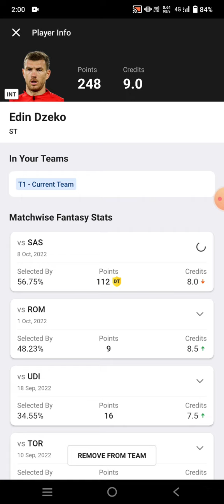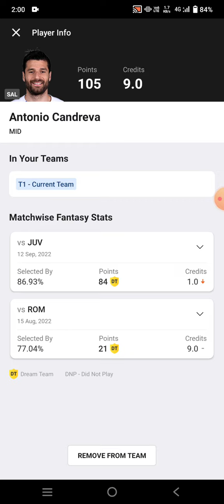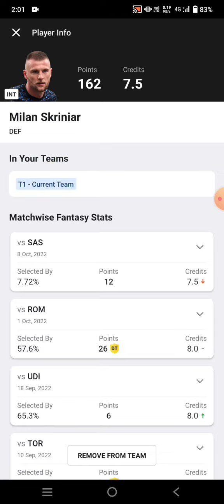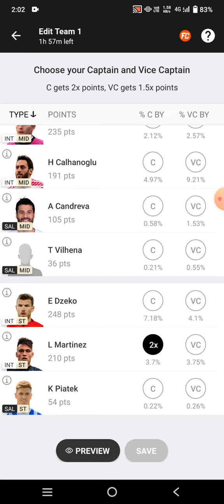INT vs SAL Football Dream11 Team prediction win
int vs sal
int vs sal Dream11
int vs sal Dream11 prediction
int vs sal prediction

own risk"

1. This analysis  is based on my

2.Dream11 takes great care to comply with all central and state legislation in India to ensure that  users are fully protected. Every contest on  platform is carefully designed to comply with applicable statutes and regulations in India.

Thanks